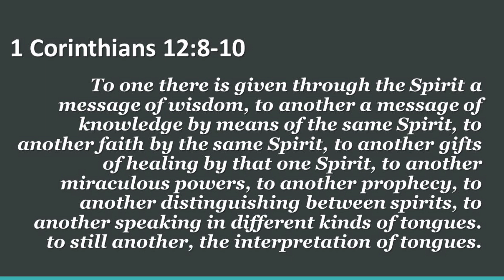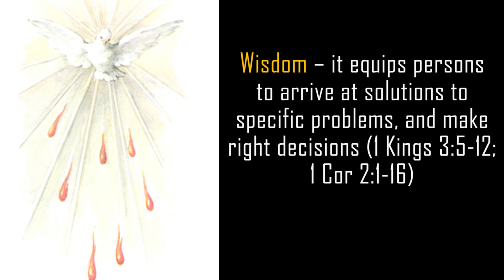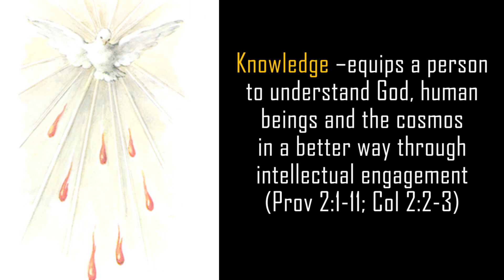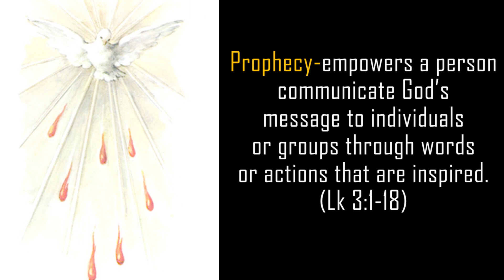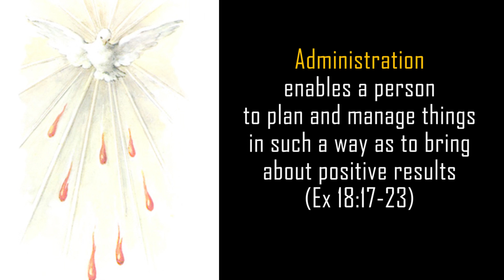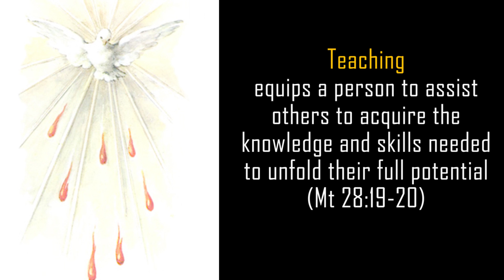Charisms by the Holy Spirit | 1May 2020 | Fr. Jose Kuttianimattathil SDB| 40 Days with the Spirit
Charisms by the Holy Spirit | 1 May 2020 | Fr. Jose Kuttianimattathil SDB| 40 Days with the Spirit